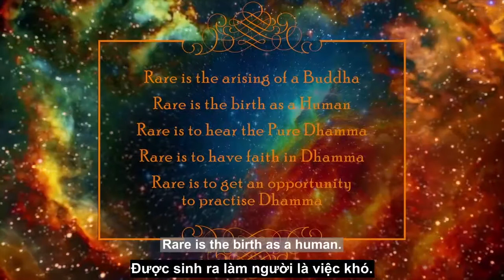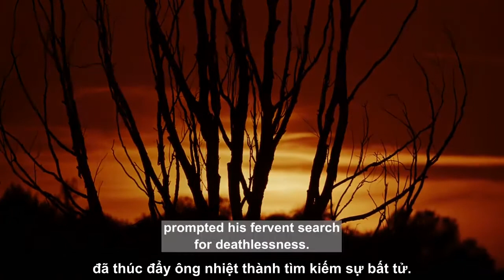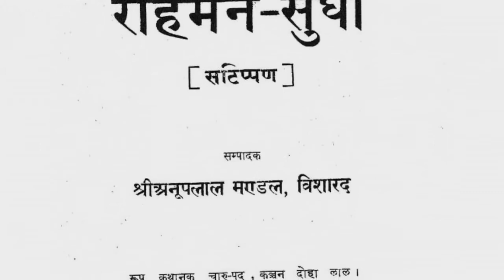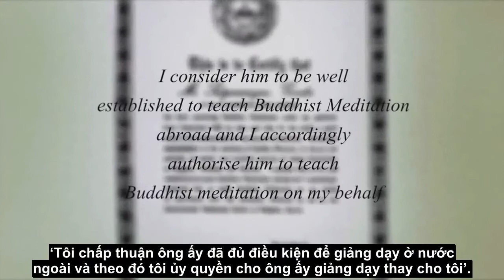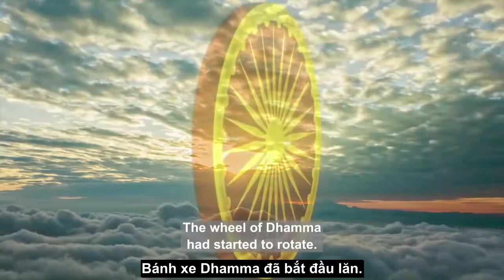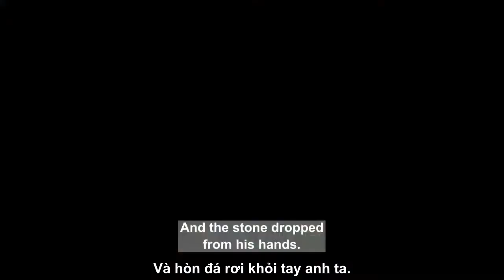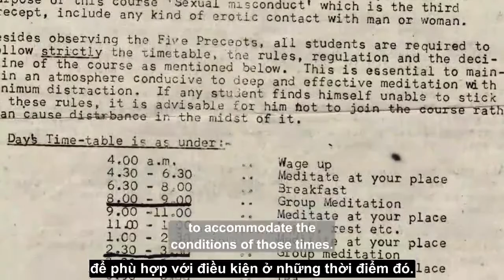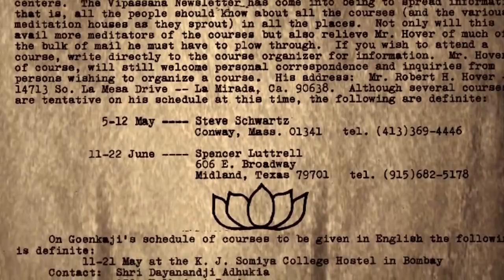The Rise Of Dhamma 1 - Sự Hồi Sinh Của Dhamma [Eng_Vietsub]